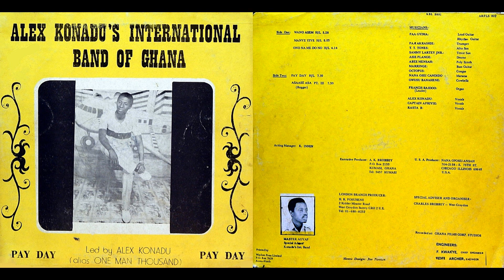Alex Konadu's International Band of Ghana, "Asaase Asa" (Part 3)